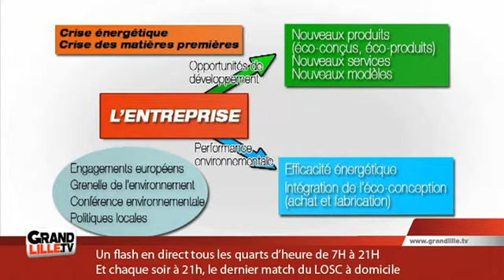Actu Eco : CCI Grand Lille / Le Développement Durable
Louis-Philippe Blervacque, membre de la commission développement durable à la CCI Grand Lille, nous présente ses activités

Sites webs/blogs, copiez cette vidéo avec le bouton "Intégrer" !